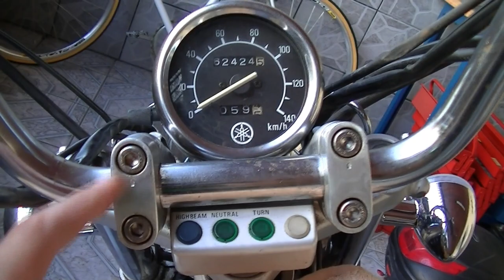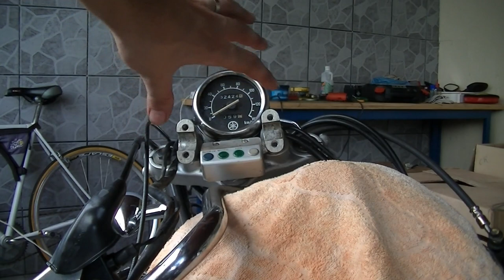XV 250 Virago - Remoção dos risers e ajuste do guidão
Depois de ter trocado o pneu dianteiro e conferido o alinhamento das bengalas e da mesa, removi os risers e confirmei que um dos lados está ligeiramente amassado. Somado a um amassado no Guidão isso deixava um impressão ruim da direção.
Inverti os Risers para compensar o amassado no guidão e melhorou bastante o alinhamento do conjunto.